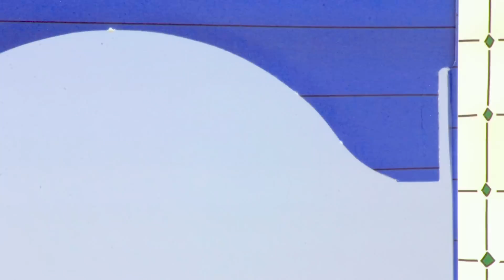Funny Animated cartoon Kids | Caillou's Messy Room | WATCH ONLINE | Caillou Stop Motion Cartoons